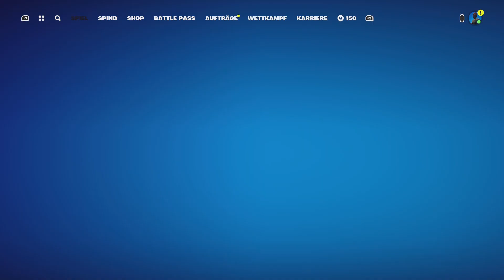Kein Zug, also auch kein Reckless Railways